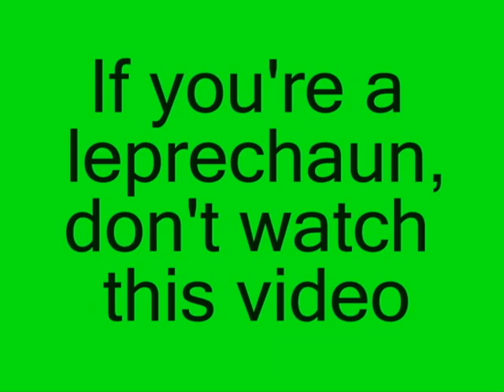No Leprechauns Allowed!!!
Siblings hide their golden treasures from any potential leprechauns who might visit the house.